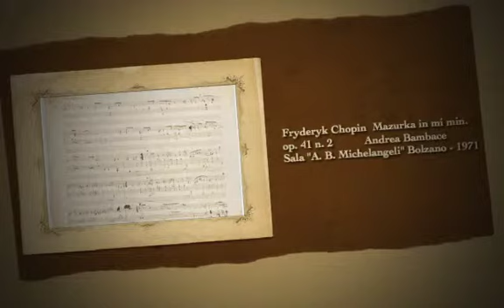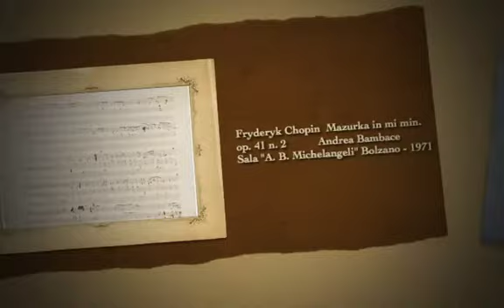Fryderyk Chopin Mazurka in mi minore op.41 n.2 - pianista Andrea Bambace - 1971 -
Fryderyk Chopin Mazurka in mi minore op.41 n.2 - pianista Andrea Bambace 1971 Sala "Arturo Benedetti Michelangeli" Bolzano